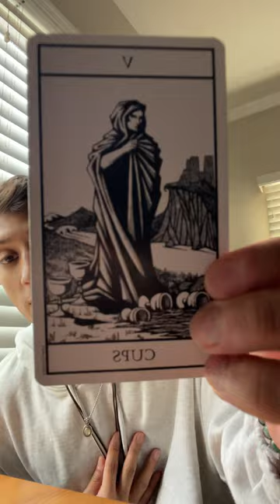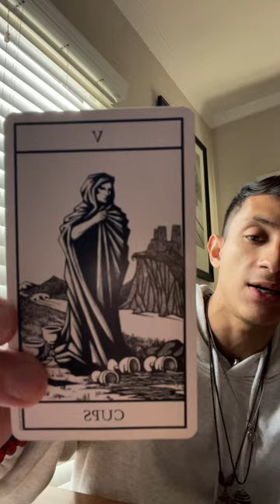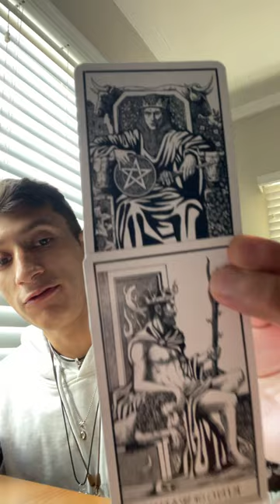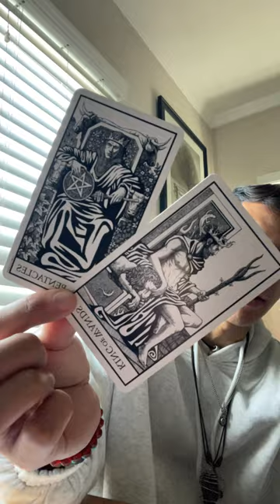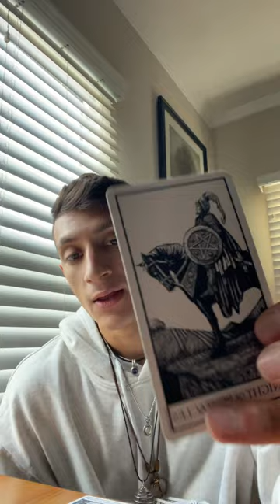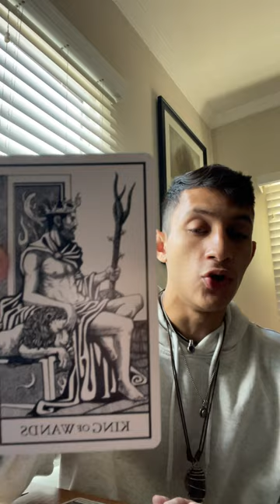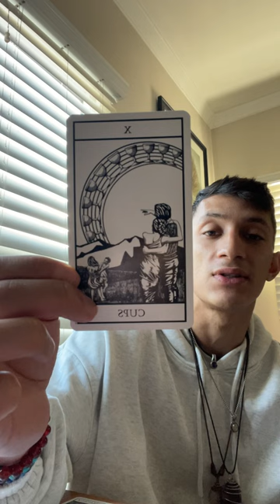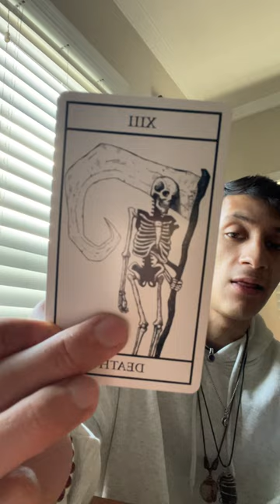Taurus Tarot Reading ♉️ ✨55: Big Life Shifts Mentally & Physically✨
Taurus Collective, I hope this general reading finds you well!

Only take what resonates ✨

Namaste 🤎